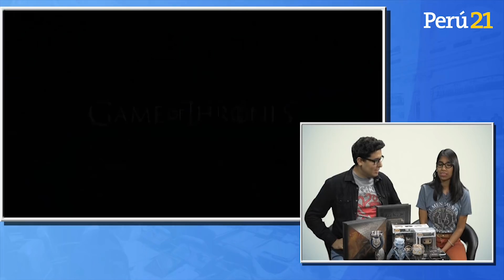GOT: ¿QUIÉN SE QUEDARÁ CON EL TRONO DE HIERRO?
¡A POCOS DÍAS DEL FINAL! Este fin de semana se estrena el último capítulo de GameofThrones. Lorena Obregón y Alvaro Treneman comentarán para los fanáticos el tráiler del último capítulo.